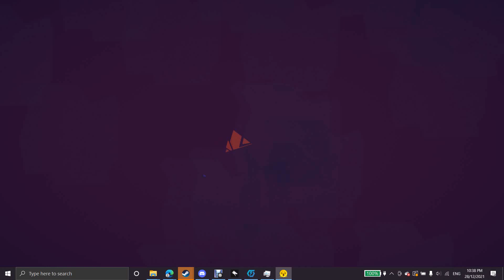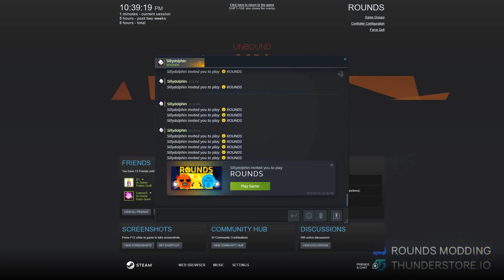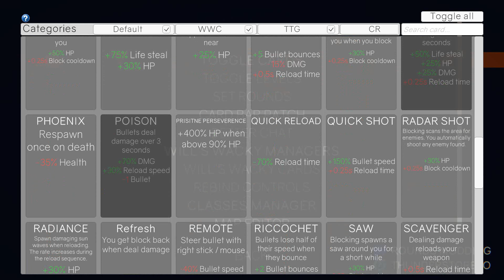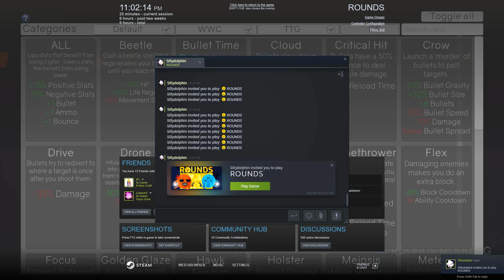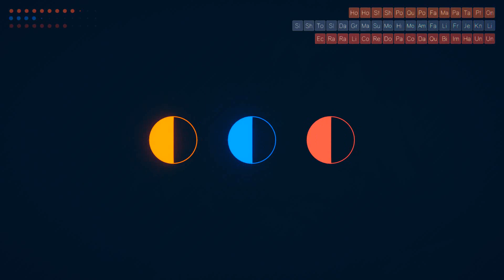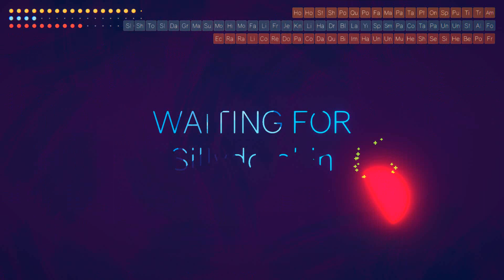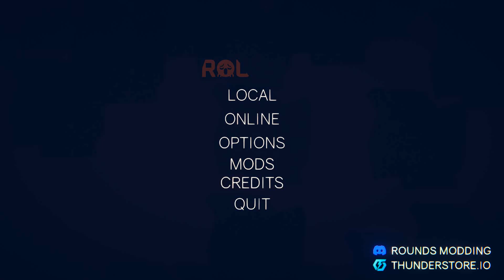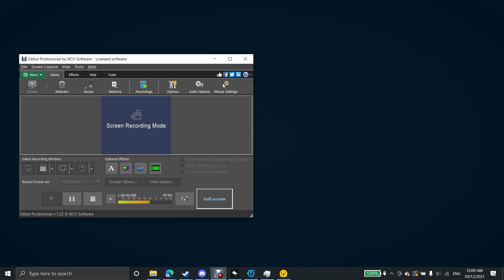Rounds: 0 to game crash in 9ish minutes